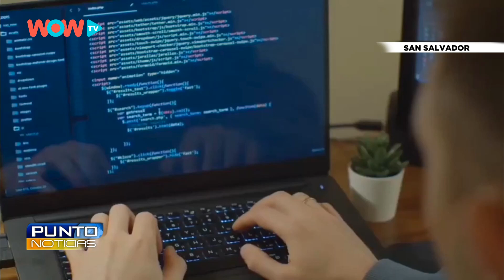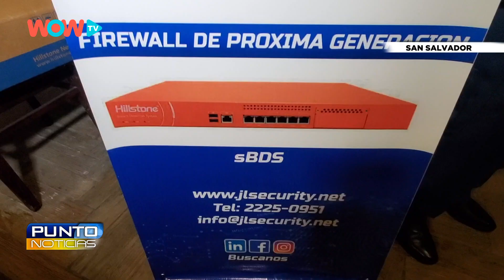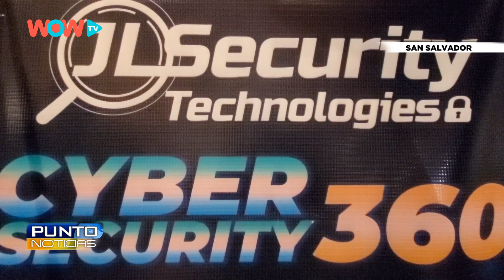San Salvador ---- Asesoría de Ciberseguridad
JL SECURITY CAPACITÓ A EMPRESAS SALVADOREÑAS SOBRE LA CIBERSEGURIDAD Y EL PANORAMA DE AMENAZAS EN EVOLUCION